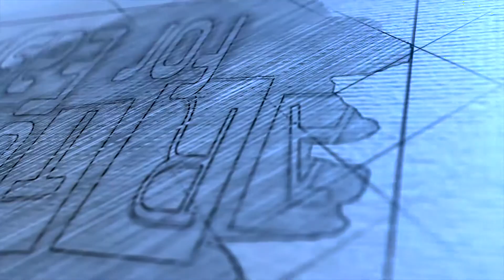How to draw landscape | scenery | for kids | Pastel color idea | art class for easy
scenery  for kids
Pastel color idea
art class for easy